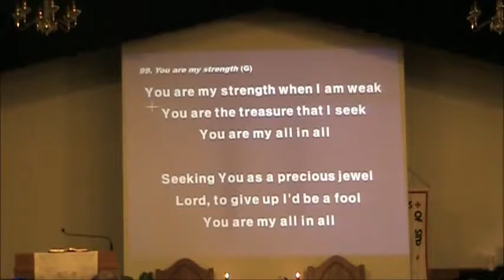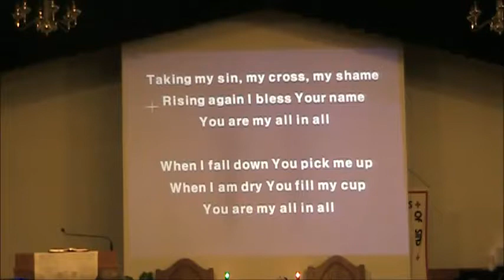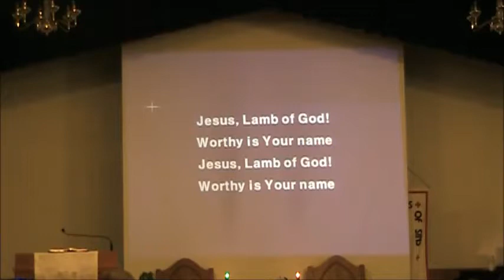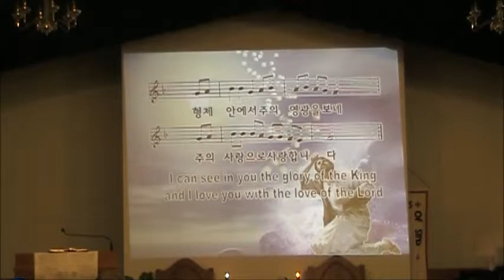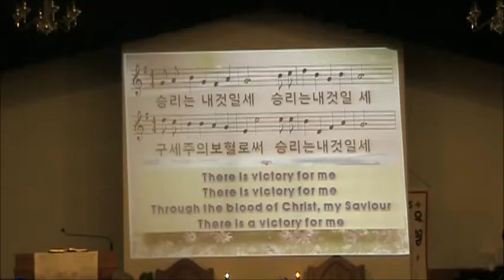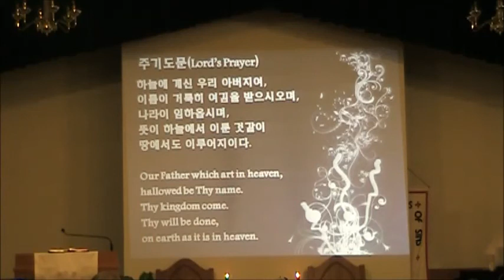Clarksville Korean TN-Christ UMC(클락스빌 교회) 5 28 2017 주일찬양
You are my all, 주의 사랑으로, 승리는 내것,주님여 이손을